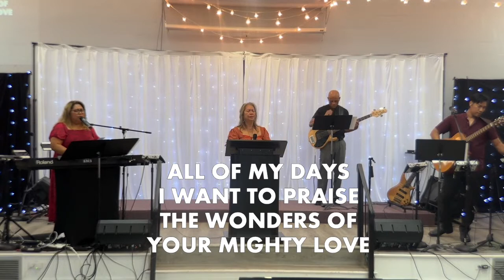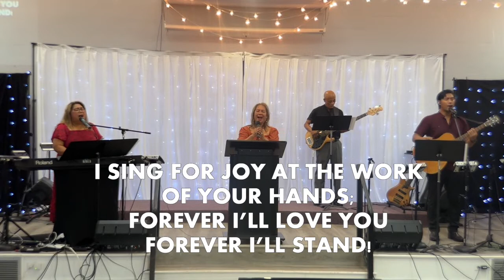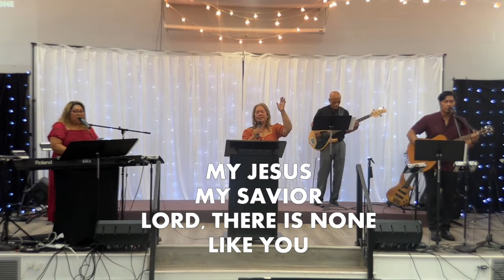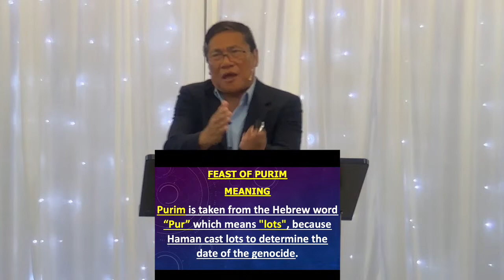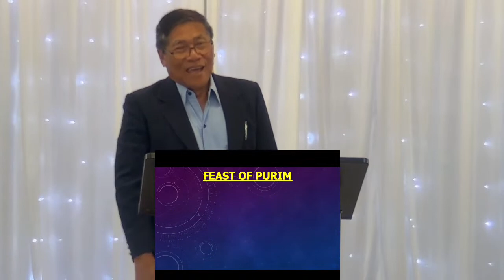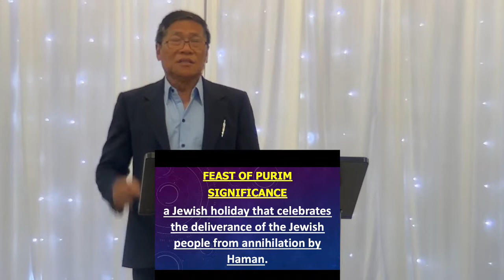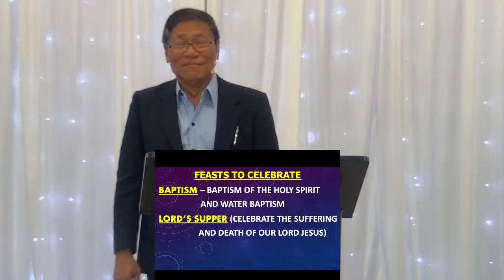TGIF Orlando Sunday Service 10/01/2023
Lord's Supper
"For Such a Time As This - Part 5" by Pastor Cicero Bailon